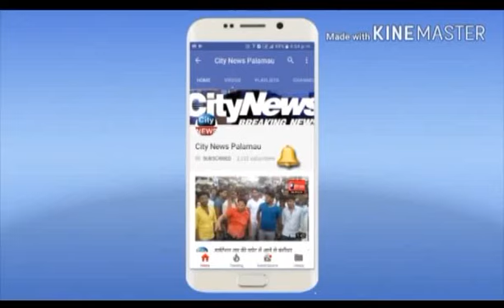रामनवमी पर्व को लेकर सतबरवा थाना परिसर में हुआ शान्ति समिति की बैठक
आपसी भाईचारे के साथ पर्व मनाने पर दिया गया बल